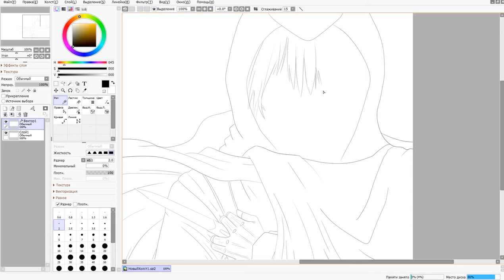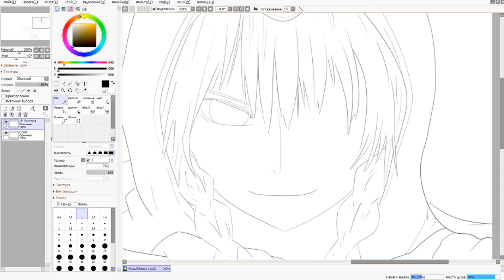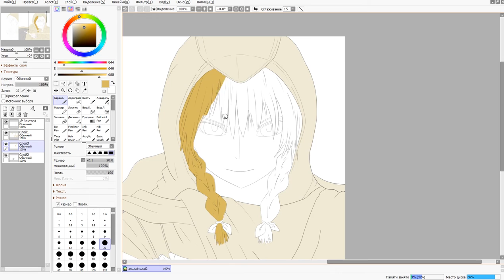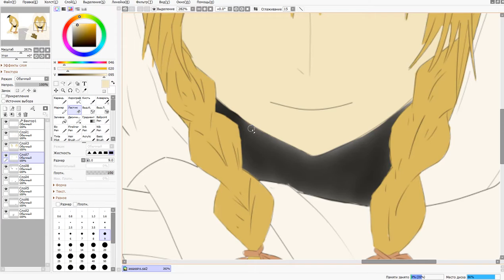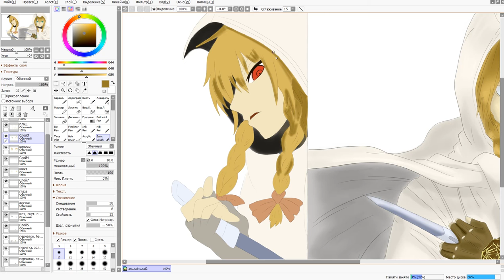assassins creed [SPEEDPAINT #3] / speedpaint \ Paint Tool Sai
Музыка - Austin Wintory — I Would Have Created a Paradise (ОСТ из игры "Assassin’s Creed: Syndicate")